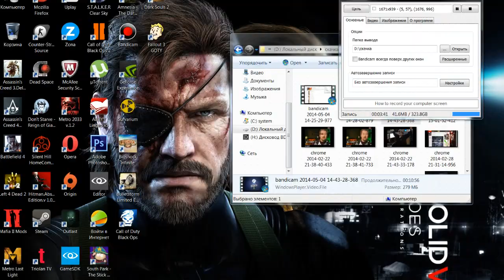Wylsacom отсасывает в прямом эфире .5 подписчиков и розыгрыш трусов Apple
Вилса очень заболел синдромом дауна я как его ебырь заявляю что официально прошу ему отсосать